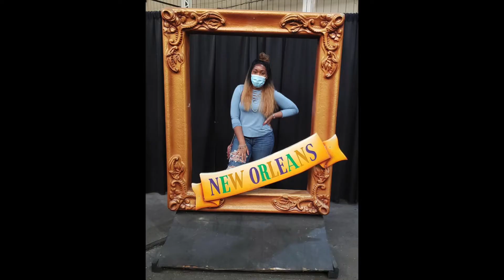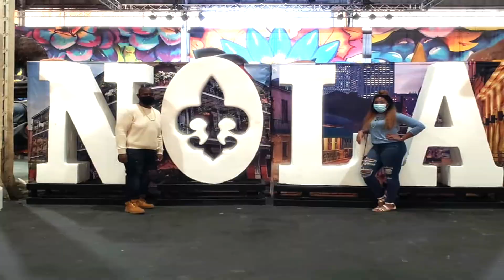Plan with me 2021 Vision Board| My 2020 Goal review| Eloquent Pearlfection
If you are motivated to plan and achieve all your dreams and goals, it is imperative that you take the time to make your dreams real and a vision board can help you do exactly that. Creating a vision board is probably one of the most valuable visualization tools available to you. A vision board is a concrete representation of your desires and aspirations for a compelling life. They are fun to create and can serve as an invaluable tool to motivate and inspire you towards concrete daily action in pursuit of your biggest and most important life goals.

In this video, Eloquent Pearlfection will show you my vision board so you can have an idea of what to use, how much detail you want to use, and how to organize your goals in your vision board. Also, I will show my 2021 vision board with you while I share all my goals and ambitions I want to achieve this year. Before we start with the 2021 vision board, I will review my 2020 goals and discuss the goals I have reached, what needs to be carried forward this year, and how creating a vision board can help you in achieving your dreams. With a vision board in hand, you will be moving toward growth in the most important areas of your life! So, let's get started with the video!

youtube poetry channel, spoken word artist, black poet, planning